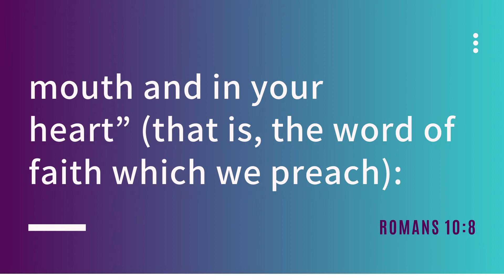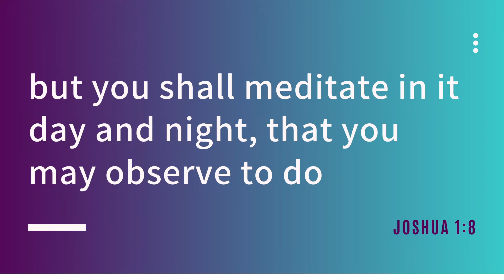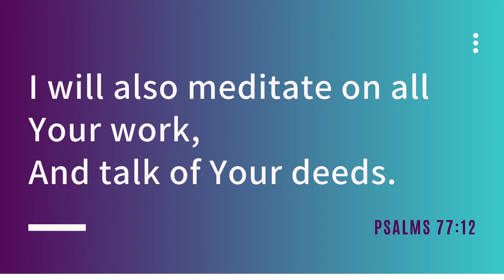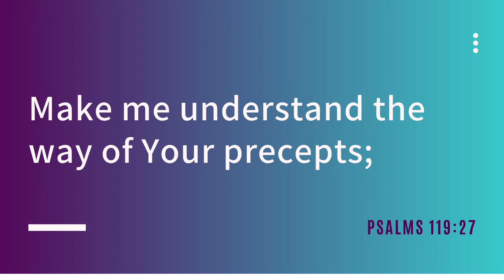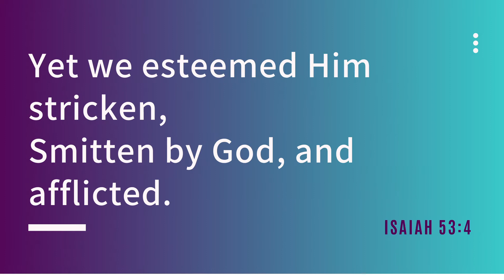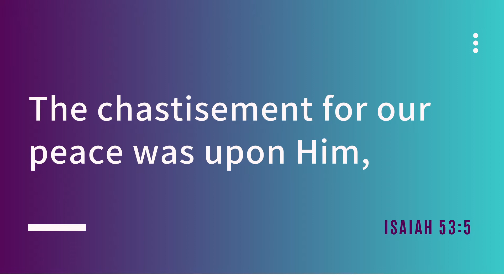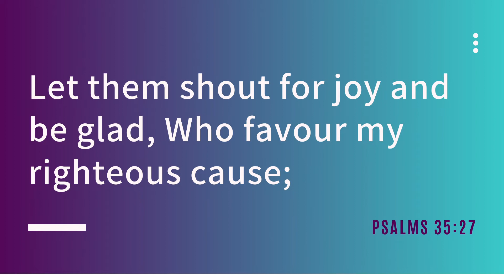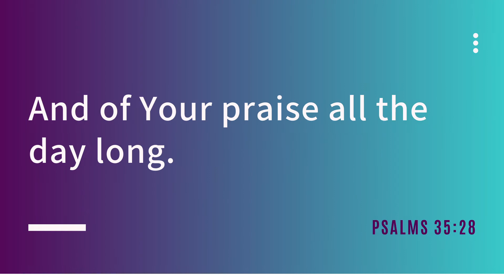Meditation in the word of God: Part 2 | Word of Faith Centre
In this week's video, Pastor Kingsley continues to take us through the importance of meditating on the Word of God. We encourage you to watch last week's video, as this week's message continues from it.

The Word of Faith Centre is a growing and family focused church located in Luton and Bedford. We are part of The Apostolic Church UK.